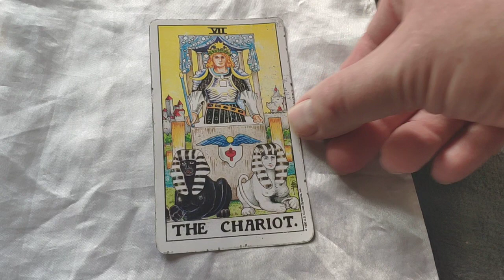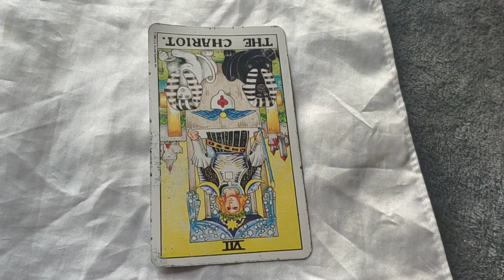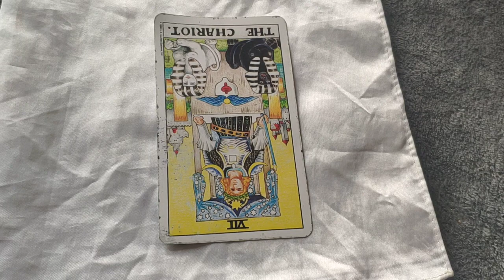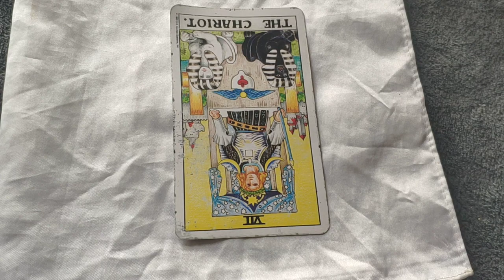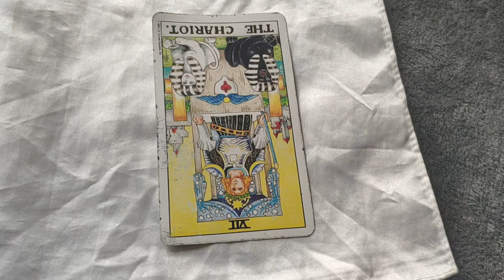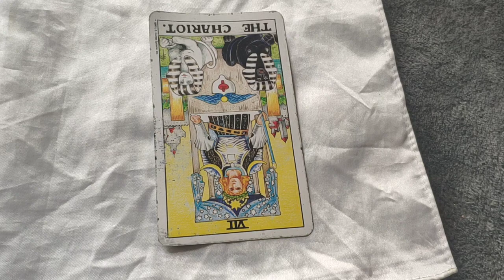The reversed meaning for the Chariot tarot card.